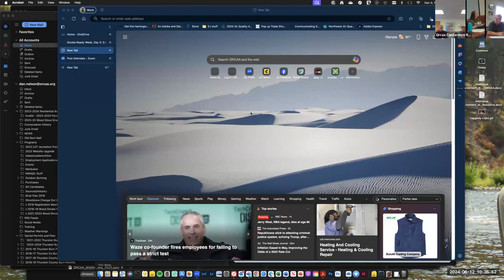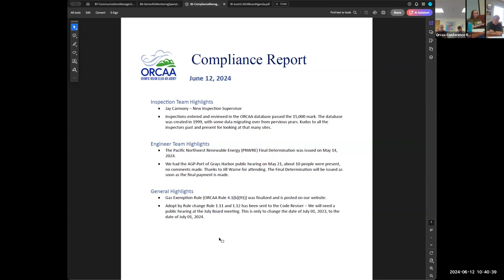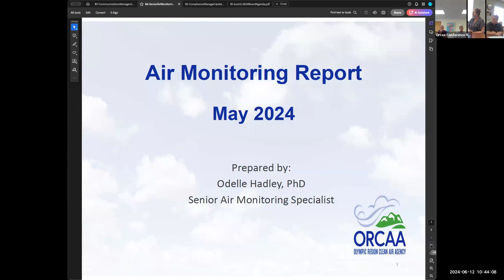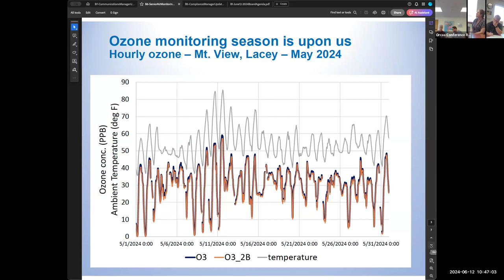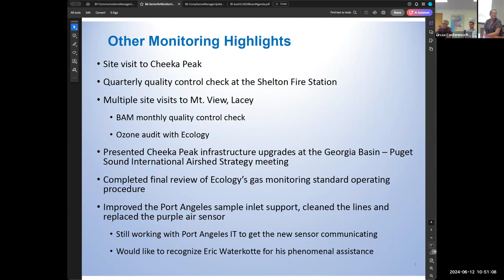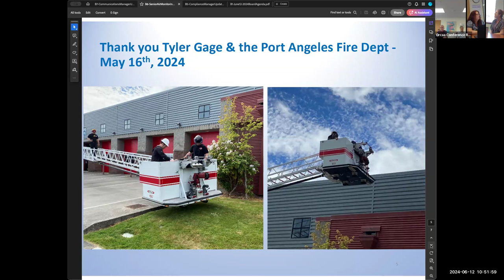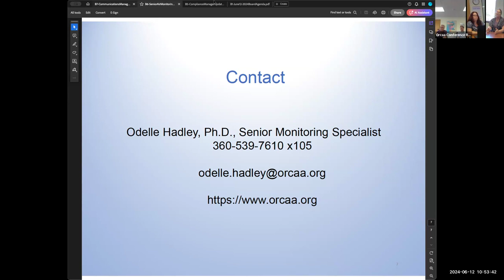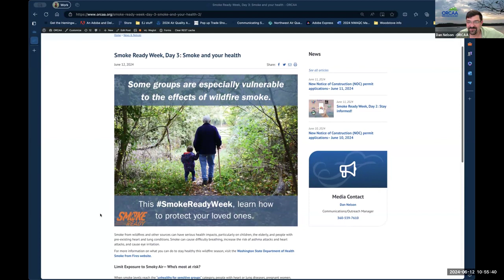June 12, 2024 ORCAA Board of Directors Meeting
Regularly scheduled meeting of the ORCAA Board of Directors.